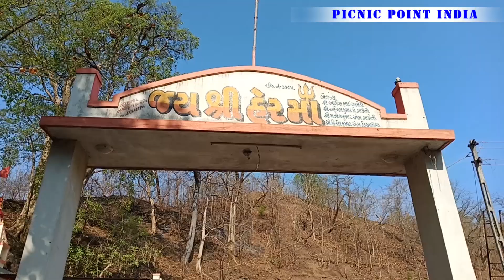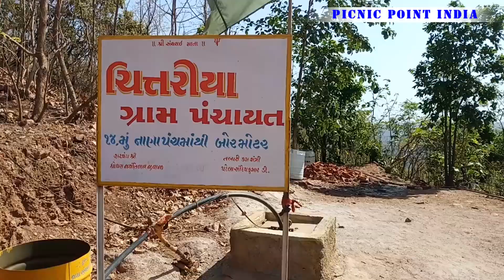Mataji Ke Dham - Vijaynagar - Sabarkantha - Gujarat ( संचराइ माँ - धरती माँ - हेर माँ - अम्बे माँ )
विजयनगर तहशील में अरावली की पहाडियों में माताजी के कई मंदिर  आये हुए है जिसमे,
१ . संचराइ माँ का मंदिर  -  पाल - चितरिया
२. धरती माँ का मंदिर - गोढवाडा - राजपुर
३. हेर माँ का मंदिर - विजयनगर  -  बालेटा  हाइवे पर
४. अम्बे माँ - अर्बुदा माँ - दशामा  माँ  का   मंदिर - खरोल - विजयनगर